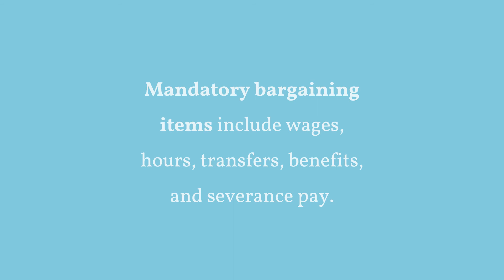Bargaining Items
Labor law sets out categories of specific items that are subject to bargaining. Voluntary (or permissible) bargaining items are neither mandatory nor illegal. They become a part of negotiations only through the joint agreement of both management and union. Neither party can compel the other to negotiate over voluntary items. You cannot hold up signing a contract because the other party refuses to bargain on a voluntary item, such as benefits for retirees.

Illegal bargaining items are forbidden by law. A clause agreeing to hire union members exclusively would be illegal in a right-to-work state, for example. Mandatory bargaining items include wages, hours, transfers, benefits, and severance pay.